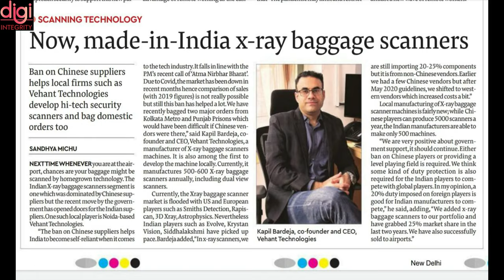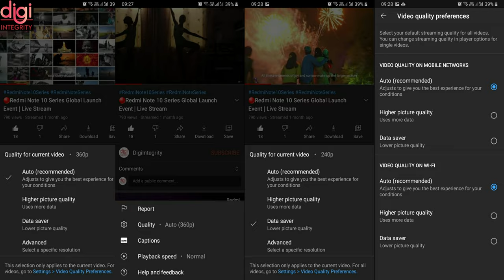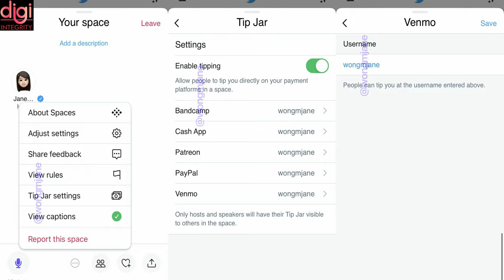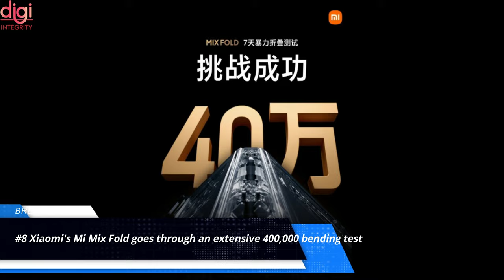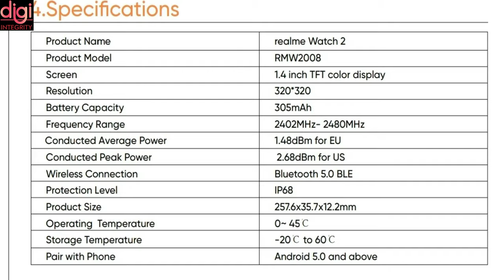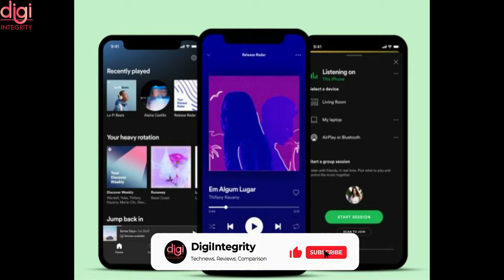Technews 61 | Zenfone 8 India Launch, realme Alot Launch, Vivo V21 5G, Redmi k40, Mi Mix Fold, etc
Video Highlights
Introduction-(0:00​​​​​​​​​​)
This IIT Delhi-incubated startup is implementing an intelligent traffic system-(0:12)
YouTube's mobile apps get new video resolution settings-(0:39)
Govt tells social media platforms to block 100 posts to 'prevent obstructions' to Covid-19 fight- (1​:16)
Twitter users could soon be able to tip their favorite accounts-(1:37)
ASUS Zenfone 8 Series will be launched on May 12-(2:11)
Lenovo think plus Pocket Portable Omnidirectional Microphone Speaker launched in China-(2:27)
OnePlus Bullets Wireless Z – Bass Edition will get the Black color option in India soon-(2:59)
Xiaomi's Mi Mix Fold goes through an extensive 400,000 bending test-(3:11)
Realme AIoT launch scheduled for April 30-(3:46)
Images, specs, and features of the Realme Watch 2 surface ahead of launch-(3:00)
Redmi K40 Game Enhanced Edition battery capacity confirmed new video shows off ambient light-(4:23)
Vivo V21 5G launching in India on April 29-(5:10)
Spotify to launch new podcast subscription model-(5:34)
Thanks for Watching-(5:44)

Technews 60 | Mi 11 Ultra, Mi 11X, Mi 11X Pro, Zenfone 8/8 Pro Specs, OPPO A53s, iQOO 7 Price, etc

Technews 59 | Amazon Fire TV Cube, Acer Predator & Spin 7 with 5G, OPPO K9, Hey realme assistant, etc

Technews 58 | Mi Mix Fold India, iPhone 13 mini First Look, realme 8 5G Launched, Mi 11X Series, etc

🔴 Into The Future – Mi Mega Launch Event - Mi 11 Ultra | Mi 11X Series | Mi QLED TV 75